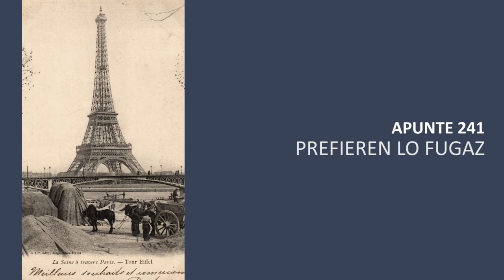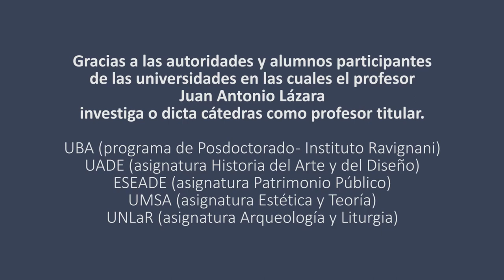241 LO FUGAZ EN EL IMPRESIONISMO POR EL PROF. JUAN LAZARA